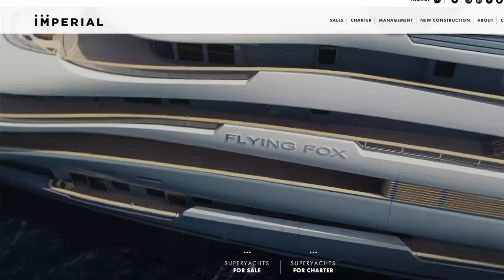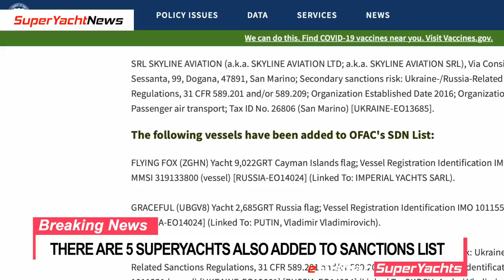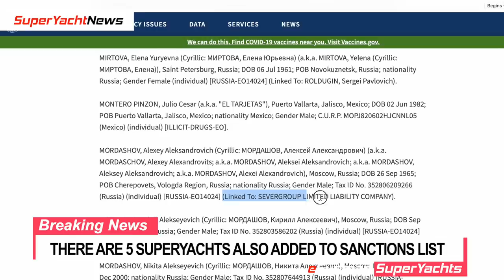US Gov Tactic Directly Targets SuperYachts Inc Flying Fox | Ep87 SY News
This is not clickbait, God himself was added to US Sanctions today! As well as 5 superyachts including the largest charter yacht in the world Flying Fox. Find out who else was sanctioned in this episode of SuperYacht News.